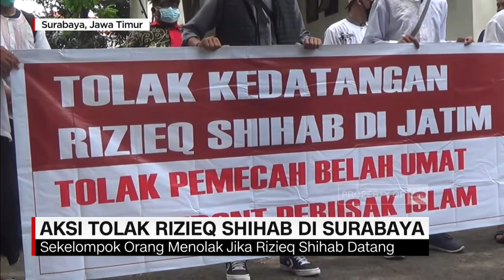Aksi Tolak Rizieq Shihab di Surabaya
Sekelompok orang mengatasnamakan aliansi cinta NKRI di Surabaya Jawa Timur melakukan aksi menolak Rizieq Shihab datang ke Surabaya pada minggu siang .

Sementara itu  langkah aparat tni dan polri mencopot baliho dan spanduk bergambar Habib Rizieq Shihab, mendapat dukungan dari tokoh Kyai Nadhlatul Ulama Kyai Haji Nuril Arifin.

Like & Follow Facebook:
CNN Indonesia

cnnindonesiatv